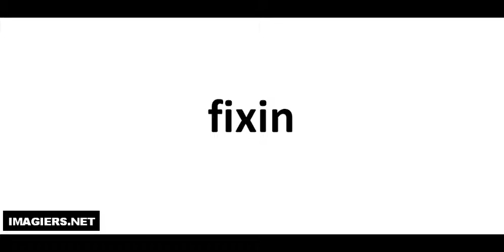Aprende a Pronunciar el Francés = fixin